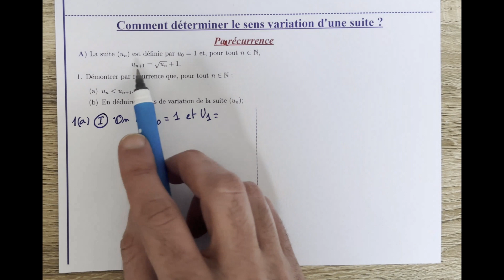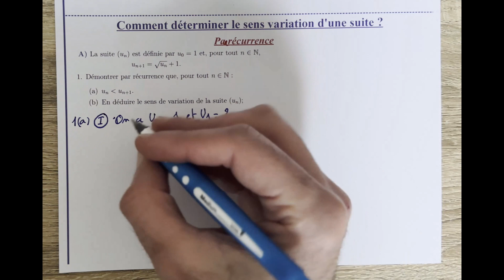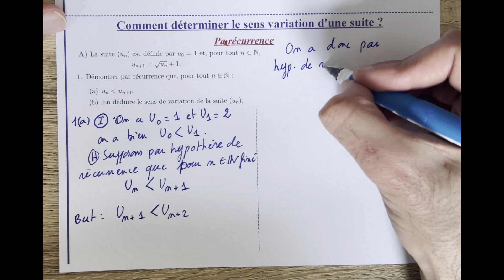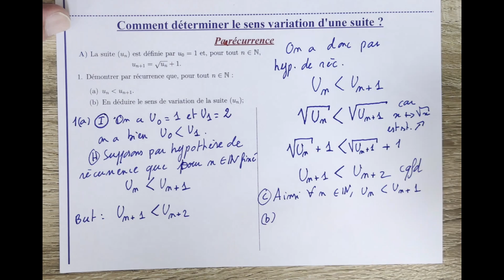Questions types bac/DST ''Sens de variation d'une suite par récurrence''